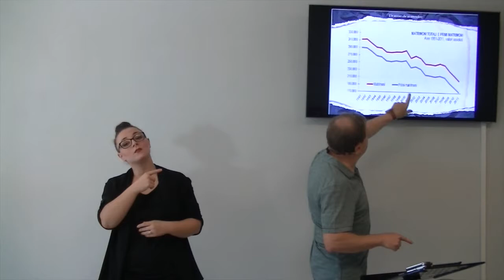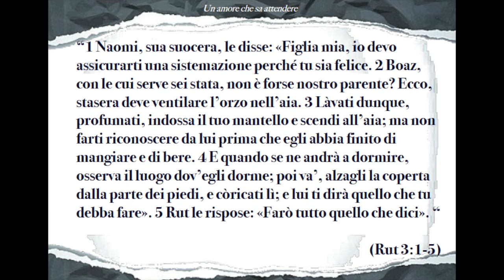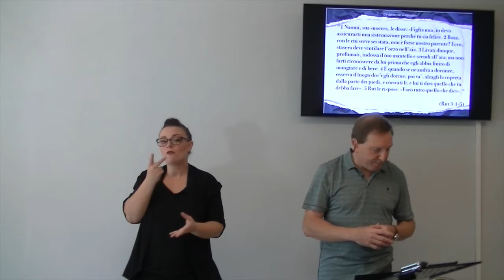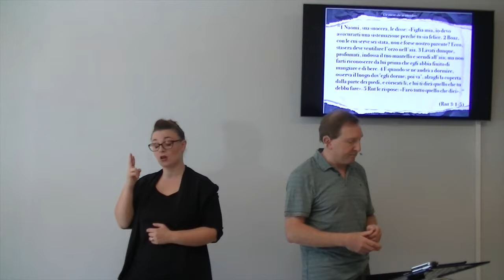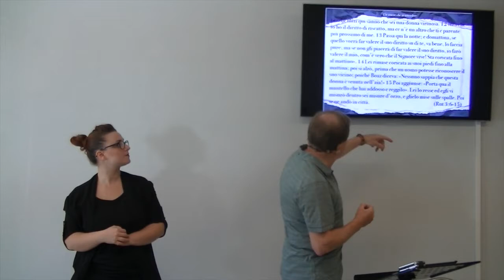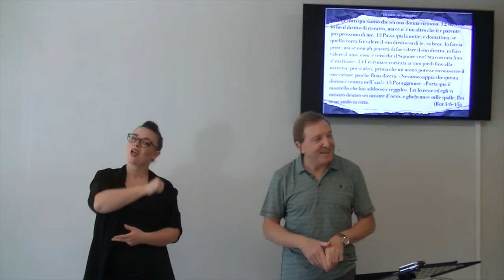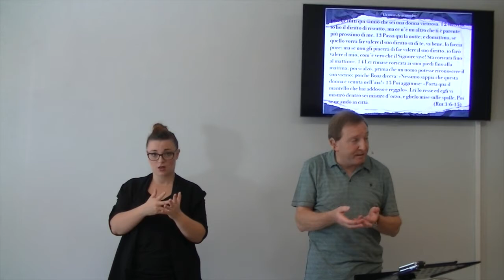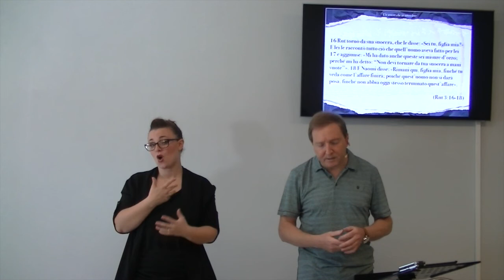Un amore che sa aspettare (CON TRADUZIONE LIS PER I SORDI)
Dio ha stabilito un tempo preciso per dare e ricevere l'amore fisico all'interno della coppia, sotto la sua benedizione

Brani utilizzati:

“Ciò che è stato è quel che sarà; ciò che si è fatto è quel che si farà. Non c’è nulla di nuovo sotto il sole.  C’è forse qualcosa di cui si possa dire: «Guarda, questo è nuovo?» Quella cosa esisteva già nei secoli che ci hanno preceduto.” (Ecclesiaste 1:9-10)

“Dio creò l’uomo a sua immagine; lo creò a immagine di Dio; li creò maschio e femmina  Dio li benedisse ; e Dio disse loro: «Siate fecondi e moltiplicatevi.  (Genesi 1:27-28a)

“1 Naomi, sua suocera, le disse: «Figlia mia, io devo assicurarti una sistemazione perché tu sia felice. 2 Boaz, con le cui serve sei stata, non è forse nostro parente? Ecco, stasera deve ventilare l’orzo nell’aia. 3 Làvati dunque, profumati, indossa il tuo mantello e scendi all’aia; ma non farti riconoscere da lui prima che egli abbia finito di mangiare e di bere. 4 E quando se ne andrà a dormire, osserva il luogo dov’egli dorme; poi va’, alzagli la coperta dalla parte dei piedi, e còricati lì; e lui ti dirà quello che tu debba fare». 5 Rut le rispose: «Farò tutto quello che dici». “ (Rut 3:1-5)

“ quello dunque che Dio ha unito, l’uomo non lo separi. (Gesù in Matteo 19:6b)

“6 Scese all’aia, e fece tutto quello che la suocera le aveva ordinato. 7 Boaz mangiò e bevve e, con il cuore allegro, se ne andò a dormire all’estremità del mucchio di covoni. Allora lei venne pian piano, gli alzò la coperta dalla parte dei piedi e si coricò. 8 Verso mezzanotte, quell’uomo si svegliò di soprassalto, si voltò, ed ecco una donna era coricata ai suoi piedi. 9 «Chi sei?» le chiese. E lei rispose: «Sono Rut, tua serva; stendi il lembo del tuo mantello sulla tua serva, perché tu hai il diritto di riscatto». 10 Ed egli a lei: «Sii benedetta dal Signore, figlia mia! La tua bontà di adesso supera quella di prima, poiché non sei andata dietro a dei giovani, poveri o ricchi. 11 Non temere, dunque, figlia mia; io farò per te tutto quello che dici, perché tutti qui sanno che sei una donna virtuosa. 12 vero che io ho il diritto di riscatto, ma ce n’è un altro che ti è parente più prossimo di me. 13 Passa qui la notte; e domattina, se quello vorrà far valere il suo diritto su di te, va bene, lo faccia pure; ma se non gli piacerà di far valere il suo diritto, io farò valere il mio, com’è vero che il Signore vive! Sta coricata fino al mattino».  14 Lei rimase coricata ai suoi piedi fino alla mattina; poi si alzò, prima che un uomo potesse riconoscere il suo vicino; poiché Boaz diceva: «Nessuno sappia che questa donna è venuta nell’aia!» 15 Poi aggiunse: «Porta qua il mantello che hai addosso e reggilo». Lei lo resse ed egli vi misurò dentro sei misure d’orzo, e glielo mise sulle spalle. Poi se ne andò in città. (Rut 3:6-15)

 “Ci sono molti disegni nel cuore dell’uomo, ma il piano del Signore è quello che sussiste.” (Proverbi 19:21)

“16 Rut tornò da sua suocera, che le disse: «Sei tu, figlia mia?» E lei le raccontò tutto ciò che quell’uomo aveva fatto per lei 17 e aggiunse: «Mi ha dato anche queste sei misure d’orzo; perché mi ha detto: “Non devi tornare da tua suocera a mani vuote”». 18 E Naomi disse: «Rimani qui, figlia mia, finché tu veda come l’affare finirà; poiché quest’uomo non si darà posa, finché non abbia oggi stesso terminato quest’affare».”